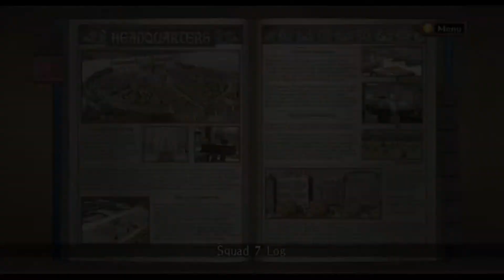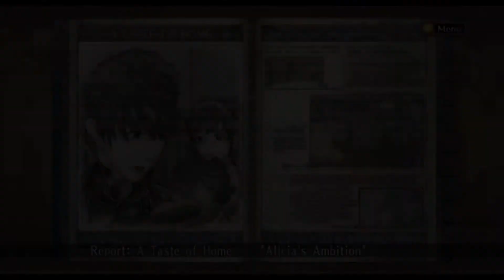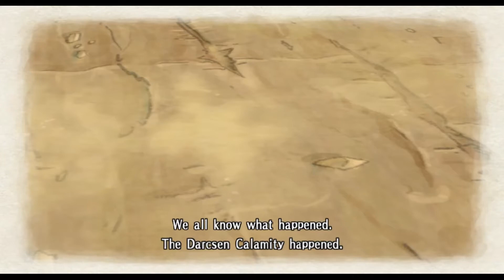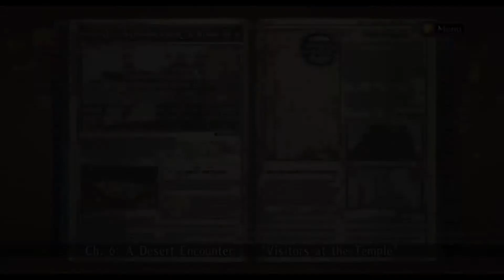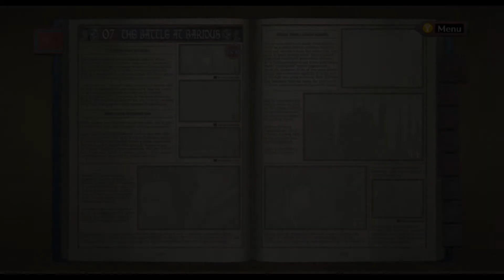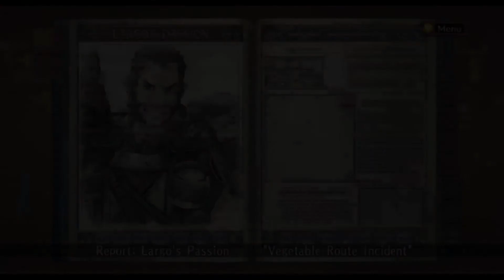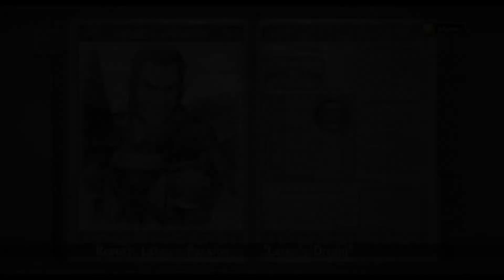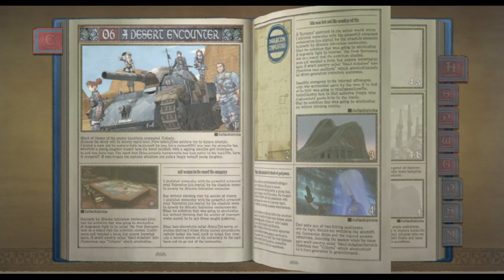Let's Play Valkyria Chronicles Episode 4- This Feels Like A Bojack Reference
We take on the Europan war, this time in the anime-verse. Alicia is best girl and you can't change my mind about that. Join us as Witty shows off another game he's really passionate about. Welkin and Squad 7 are on their way to carry this kingdom to victory.
SQUAD 7, MOVE OUT!

What's a Witty and Xildan Let's Play without some scuff? We figured out the audio problem after recording Episodes 4 and 5. It'll be fixed going forward, promise!